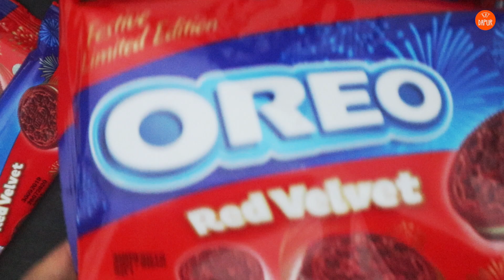UNBOXING OREO RED VELVET LIMITED EDITION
Amboi lambat benau unboxingnya. Oklah ni nak share sikit pasal Oreo Red Velvet ni. Sis beli bungkus besar, dalam ada 9 bungkus kecik, dalam bungkus kecik ada 3 biji Oreo. So maksudnya ada 21 Oreo Red Velvet dalam satu pek besar Oreo. Pening tak pening tak?
Komen sis pasal Oreo Red Velvet ni, terlalu manis for my liking. Sis memang suka makan bebenda manis macam biskut, kek, aiskrim dan sebagainya tapi Oreo Red Velvet ni manis sikit laa dalam sebungkus kecik tu sis cuma mampu makan satu je, lagi 2 selalu kongsi dengan orang lain. Yang krim kat tengahnya sepatutnya rasa ala cream cheese kan? Tak berapa sangatla.
Berdasarkan pek besar ni, dia cakap limited edition tapi tak pasti la dia jual sampai bila. Kalau tengok design, macam limited edition untuk Krismas. Apa-apa pun bagi anda yang suka Oreo dan nakkan kelainan rasa Oreo, bolehlah cuba.